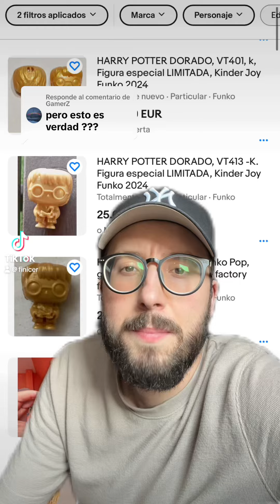¿Cuánto vale EL FUNKO DORADO DE HARRY POTTER?